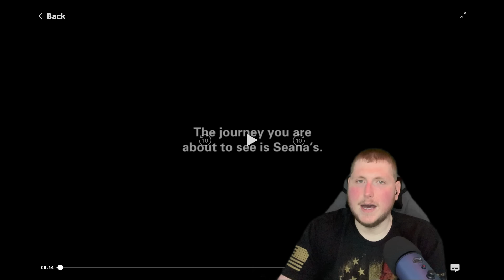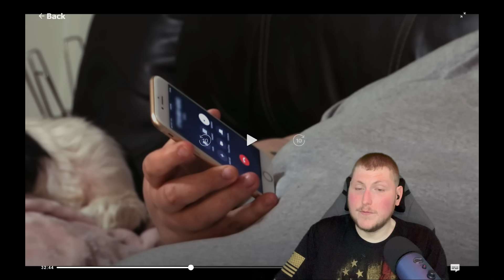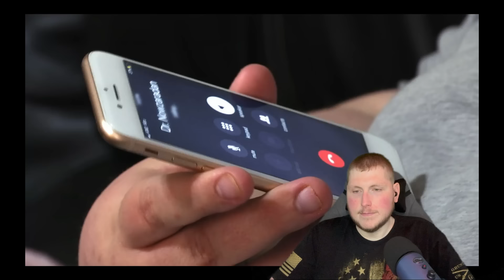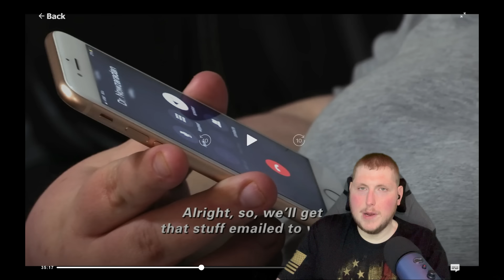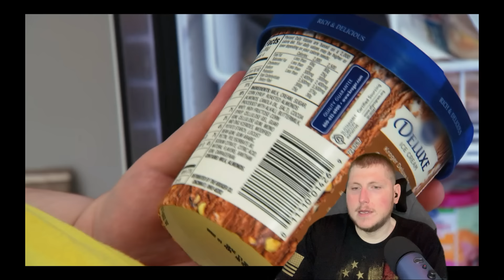Seana Most Childish - My 600 Pound Life Reaction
Seana was definitely a interesting episode. Struggling with the idea that she had to make any effort. Noone can do it for you, you have to want to change from the bototm of your heart. Love you guys!!!